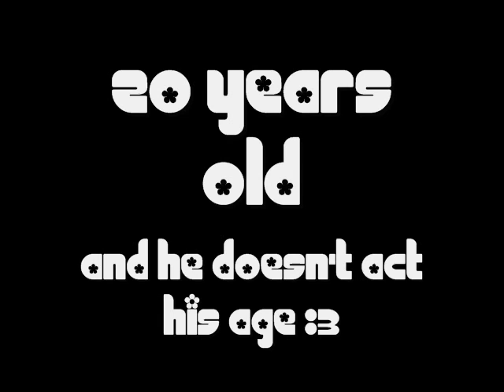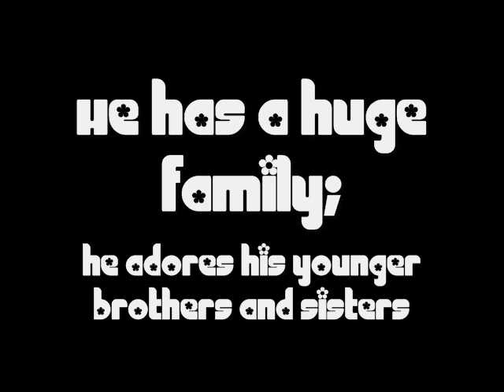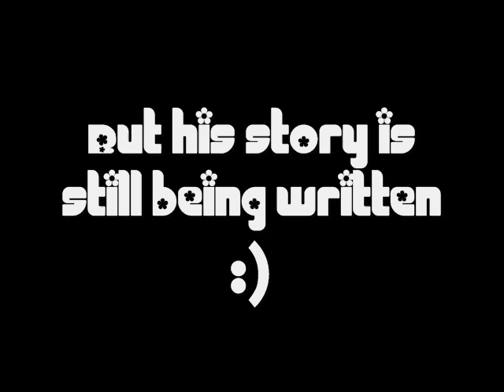TJ Lynch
a rp character from bebo :')

steal these images and i will murder you, bwahahahaaa
i dont own them, but it took me weeks to find a decent face for him